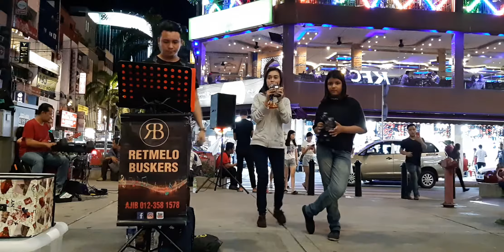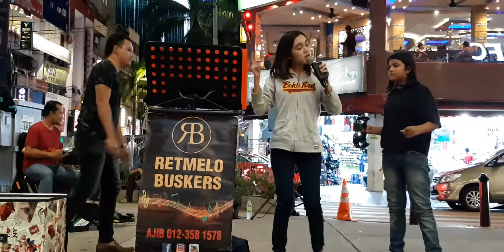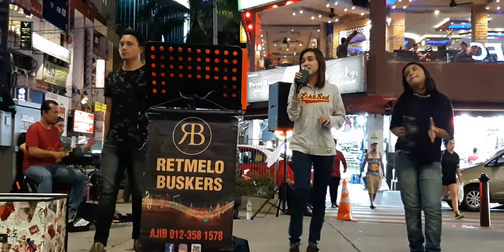👏🏻1️⃣ AKU DIA DAN KAMU - MANTAP BEB...(CHA WIZA)